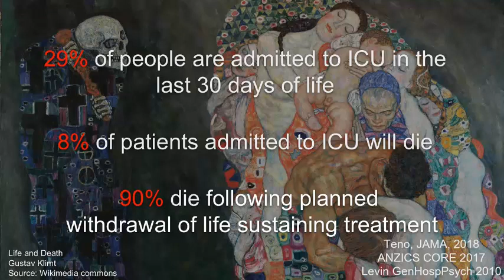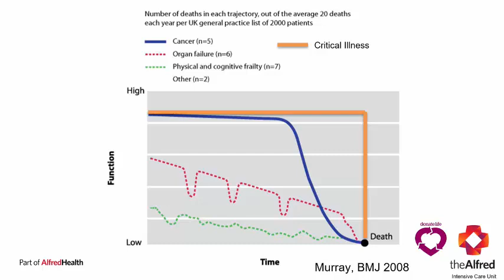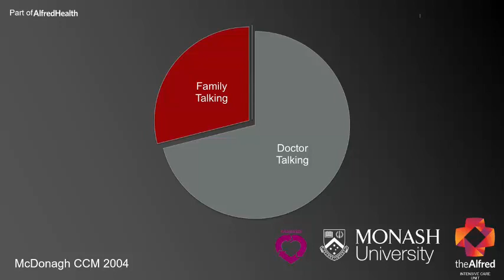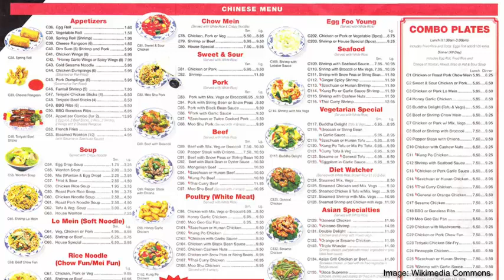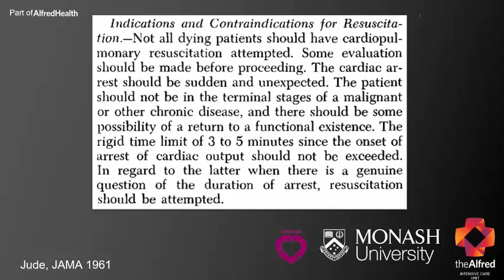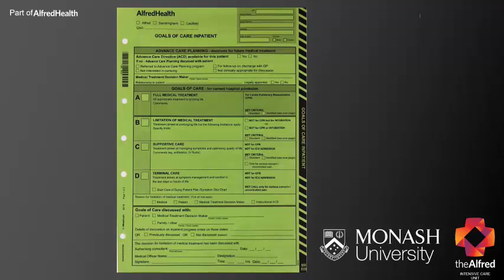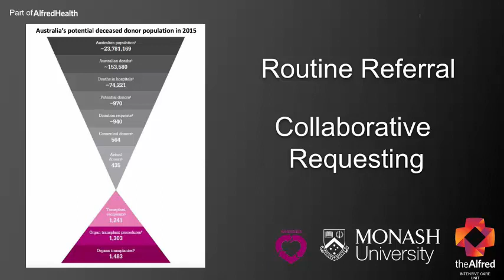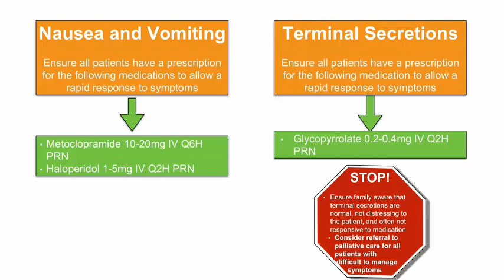SQ Conference 2018: David Anderson - End of Life Care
End of Life Care in the ICU
30th - 31st July 2018